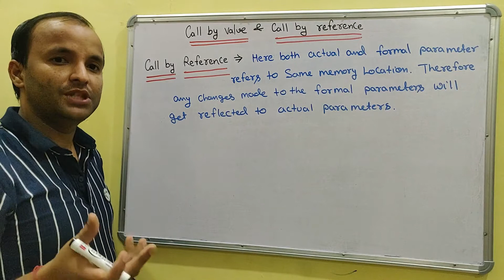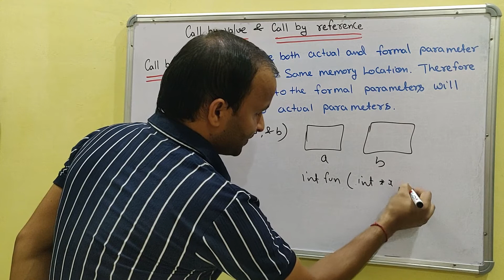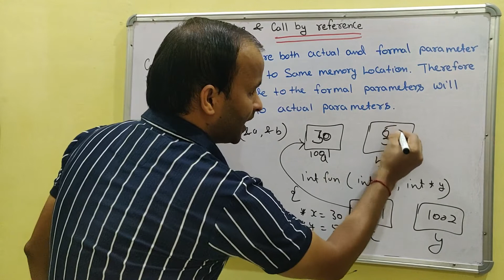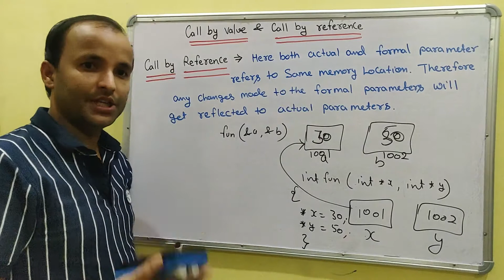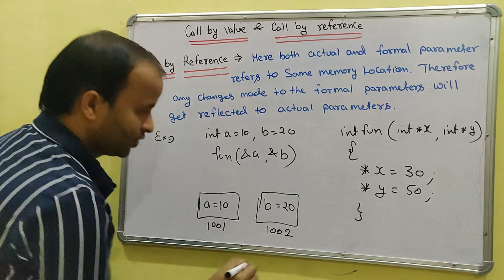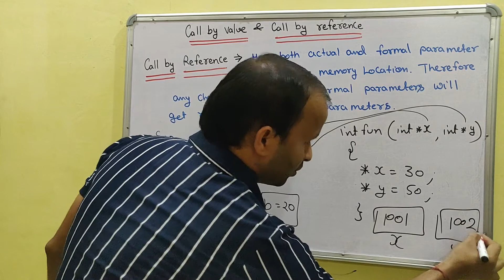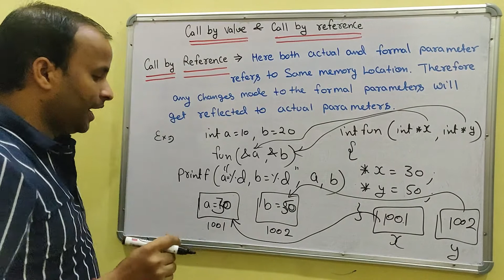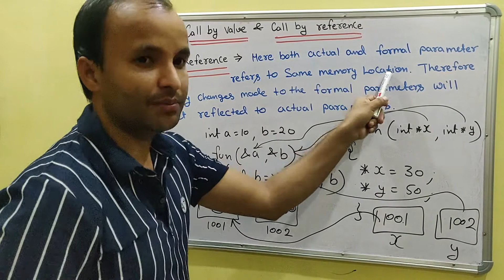Call by reference in C language example in Hindi | Explain | Learn Code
In this C language tutorial, we will take a look at Call by reference in HINDI.
An easy and simple explanation of Call by reference in C Programs.

Function call by reference in C - Tutorialspoint
Function call by reference in C
Call by Value and Call by Reference in C - javatpoint

call by value program in c
call by value and call by reference in c with example
call by reference program in c
call by value and call by reference in c++
call by value and call by reference in c in Hindi
callbyvalue and call by reference in c ppt
call by value and call by reference in c geeks for geeks
call by value in c++